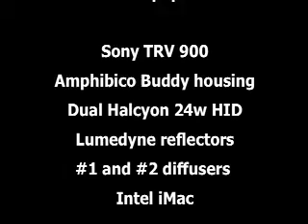APLPS video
Line run... Alki plains line project...